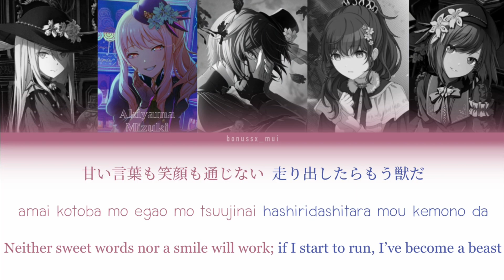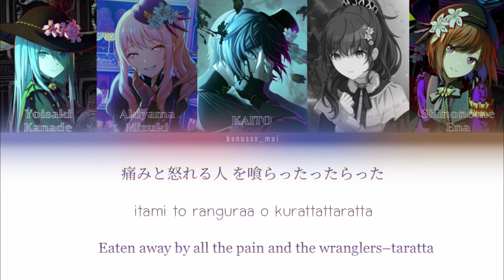Samsa ザムザ [Short ver.] (Nightcord at 25.00 x KAITO) Colour coded lyrics (Kan/Rom/Eng)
Samsa ザムザ (Nightcord at 25.00 x KAITO)

by 25時、ナイトコードで (25ji Nightcord de.) (Project SEKAI)

Singer : Yoisaki Kanade, Akiyama Mizuki, Asahina Mafuyu, Shinonome Ena × KAITO

Edit by me : (DrawByBonus)